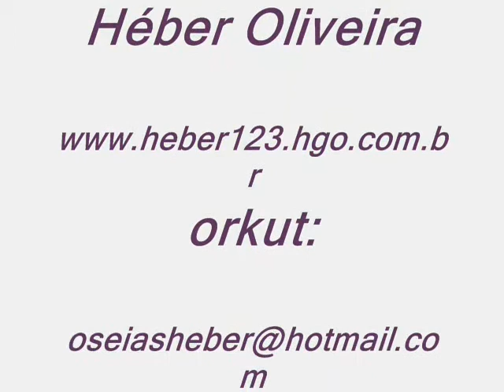Héber Oliveira.wmv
uns de nossos melhores videos